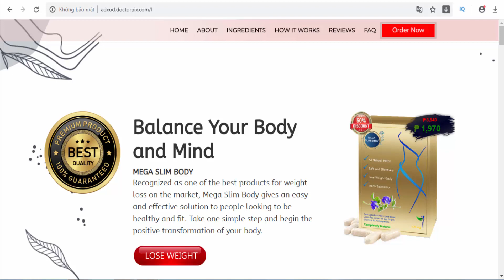MegaSlim Body - Philippines - Diet - Weight Loss